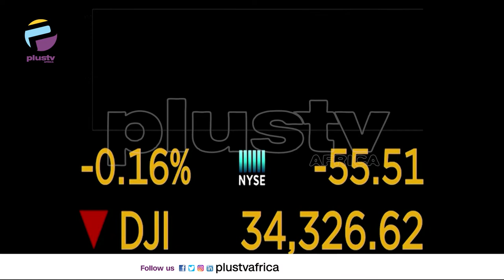U.S Stocks: Futures Gain As Fed Calms Inflation Worries | BUSINESS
U.S. stock index futures rose on Wednesday after remarks from Federal Reserve officials helped calm inflation worries, while a recent dip in bond yields supported Nasdaq futures climb for a third straight session.